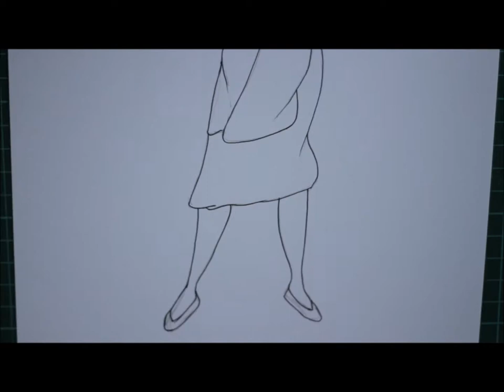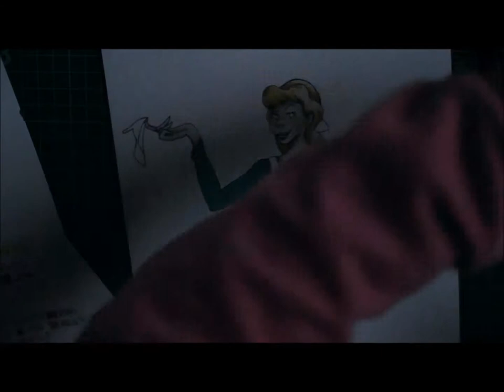Disney's Cinderella Fan Art